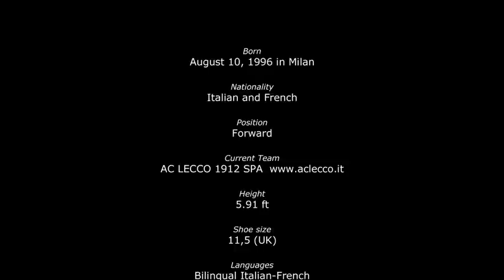Gabriel Lunetta Championship 2011 2012 Allievi Regionali LECCO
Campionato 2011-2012